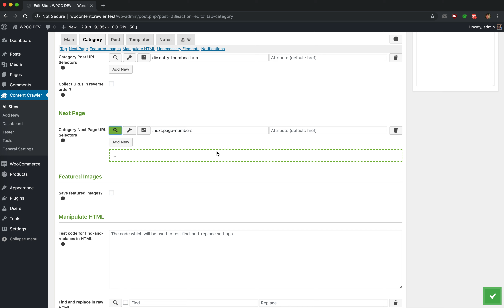Category Next Page URL Selector Example - WP Content Crawler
The explanations of this video is in the documentation. Please use the documentation site to learn more about WP Content Crawler

You can always comment what you think about the video, including what you do not like and how to improve the features. Your reviews are always welcome.